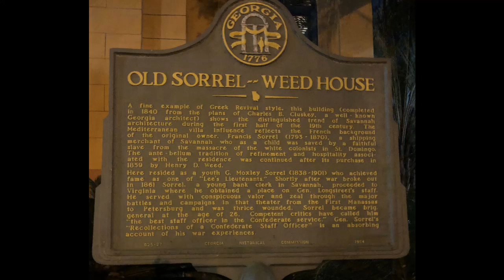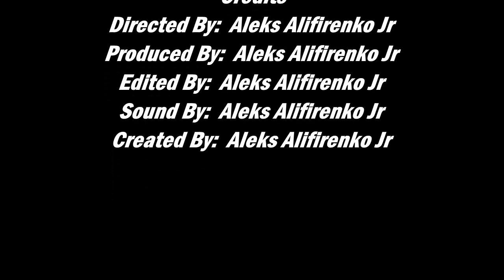Haunted Sorrel-Weed House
At timesd if you go past this house, weather of the day of nights. You just may see some orbs and spirits ofo the past history. I know for a fact that if you take any pictures, your sure to come across one or a few within